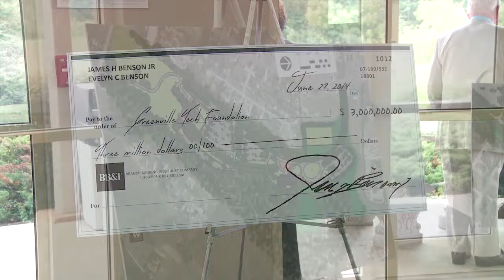Jim Benson becomes largest cash donor in Greenville Technical College's history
Jim Benson, a long time supporter of Greenville Tech recently became the largest cash donor in the college’s history.

For better than a decade Jim Benson has been a significant supporter of the students at Greenville Tech with annual gifts to the Greenville Tech Foundation.  On August 8th the owner of auto dealerships in Greer, Easley and Spartanburg, and his wife Evelyn, announced the largest cash gift in the 52 year history of Greenville Tech.  Their gift of $3 million dollars will be used for improvements and expansion of the growing campus in Greer…now named the Benson Campus in recognition of their gift.

Jim Benson, who got his start in business by hauling used vehicles from Pennsylvania to sell in the Greer area and is now the leader of one of the largest family owned auto retailing organizations based in South Carolina, said people of the Greer community “were very supportive of my businesses from the start, and I owe a debt of gratitude to them.  This is my way of giving back to Greer.”

Greenville Tech President, Dr. Keith Miller, said, “We work hard to prepare students to work for leading companies in the Greer area including BMW, Mitsubishi and many others and to ensure that employers have a ready supply of highly skilled job candidates.  Jim’s investment in the campus, now to be called the Benson Campus in recognition of this gift, is an investment in the upstate, and we are very grateful for this generosity.”

In recognition of the gift of $2 million immediately and a pledge of one million to be paid over the next five years the campus has been re-named “The Benson Campus” and the administration building has been re-named “The Evelyn and Jim Benson Center.”